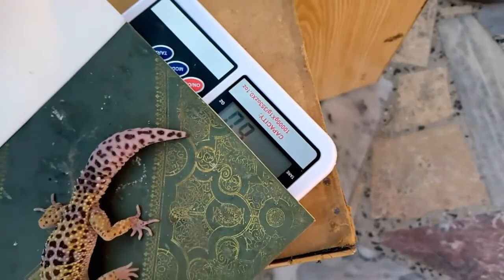Leopard Gecko and Tokay Gecko in pakistan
For buy or sell leopard gecko and gecko please visit this